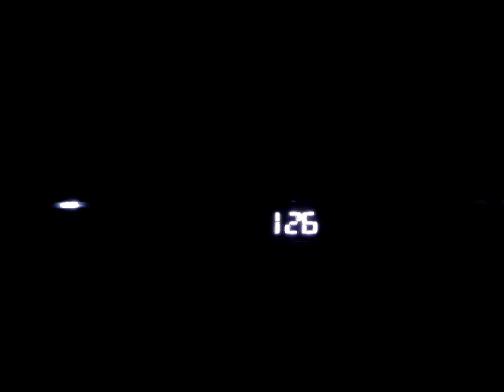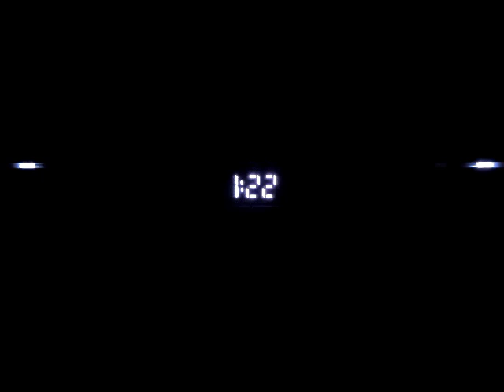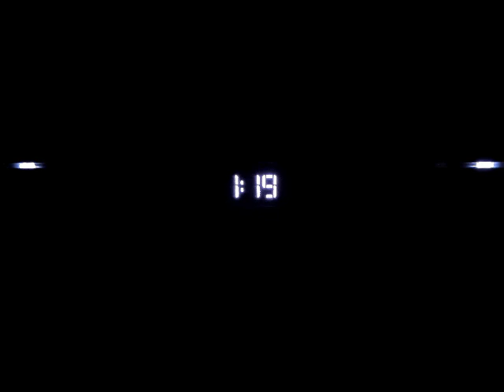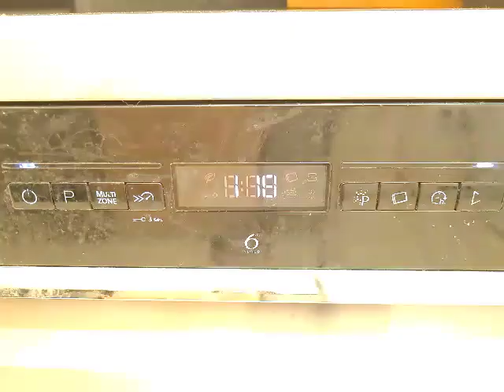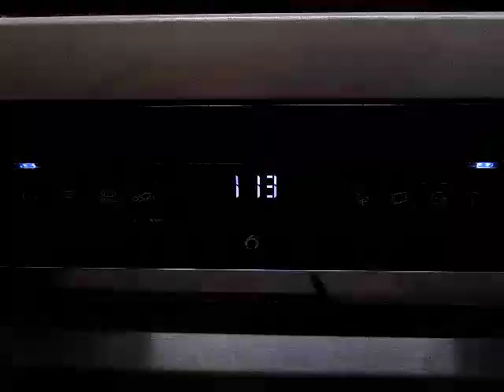Whirlpool Dishwasher 1st Rinse & 2nd Rinse